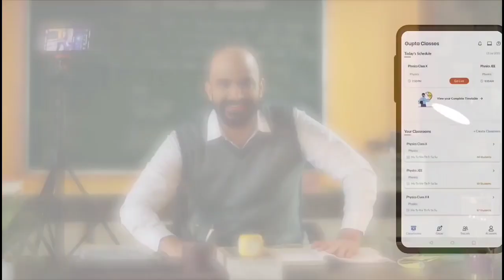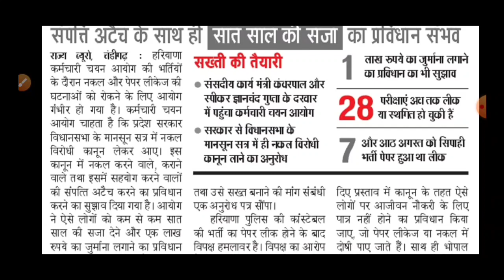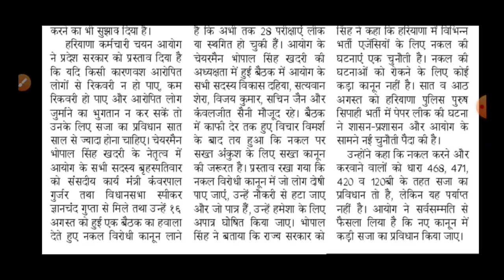Hssc Paper Leak | नए कानून बनने से आपको कितना फायदा | पेपर लीक मामले में बड़ी खुशखबरी | Hssc News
Hello Guys